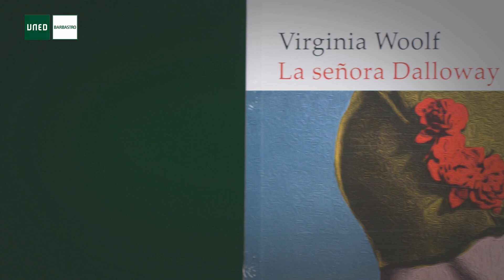Promo librería y mujer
Os vamos a presentar una colección muy especial sobre "Mujeres de Ayer Hoy y Siempre"👩‍💼👩‍💻 en la que encontrarás títulos muy interesantes, entra y echa un vistazo. +Info … …